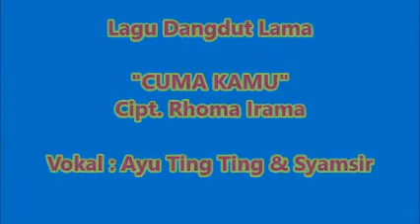(1,065) Ketika Konser KDI 2014 Ayu Ting Ting feat Syamsir : CUMA KAMU - Ciptaan Rhoma Irama